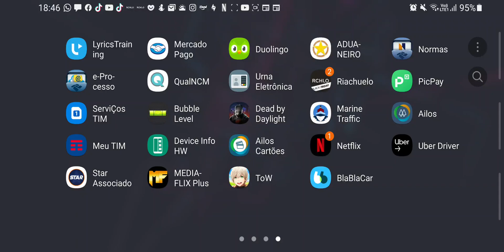ToW android gameplay with fps counter on galaxy S10 #21